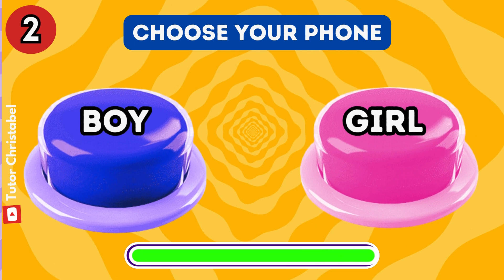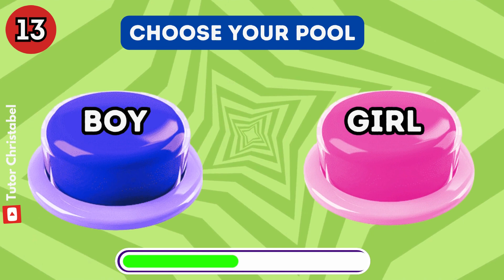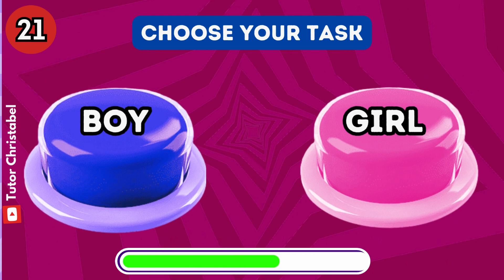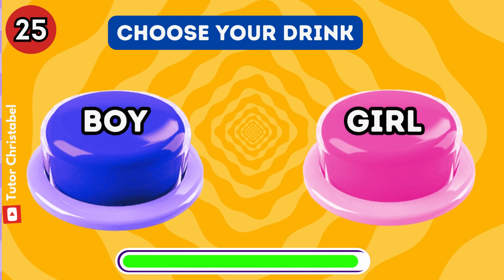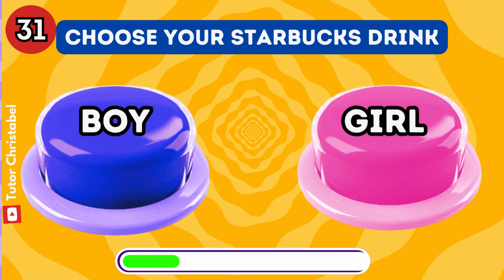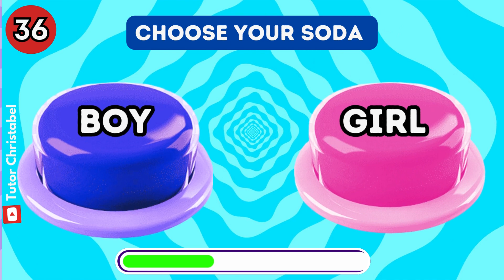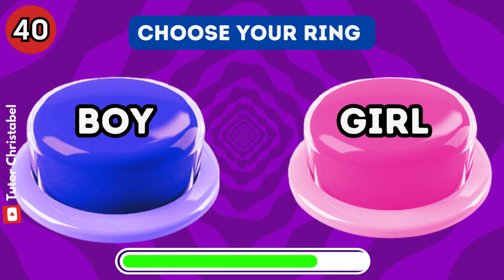Choose One Button! 💙🎁🎀 BOY or GIRL Edition | Tutor Christabel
Get ready to choose between boy or girl in this fun quiz! Pick your favorite and see what surprises await in this interactive video.